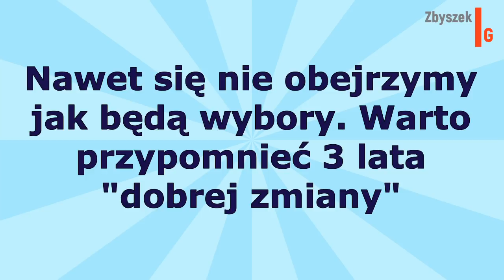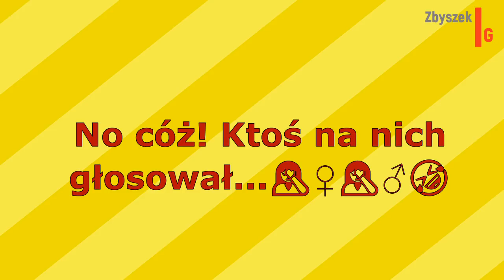Podsumowanie dobrej zmiany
A co przyniesie nam nowy rok??:)